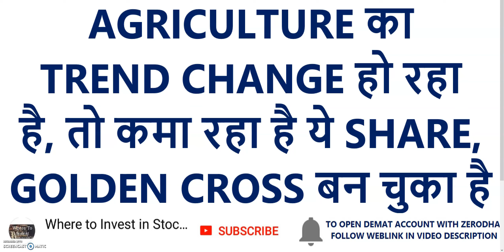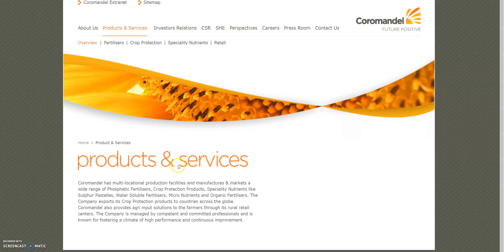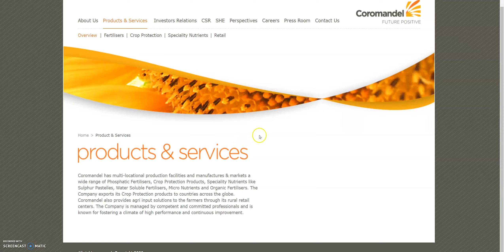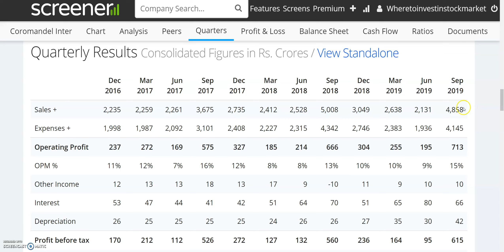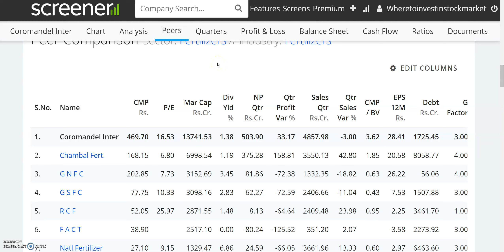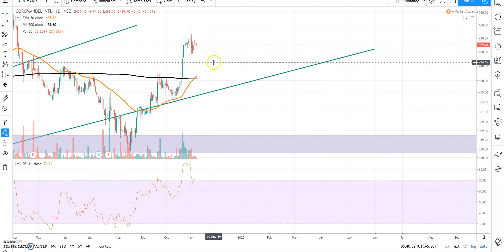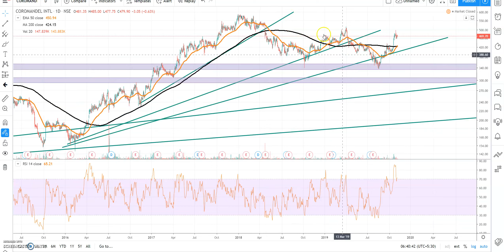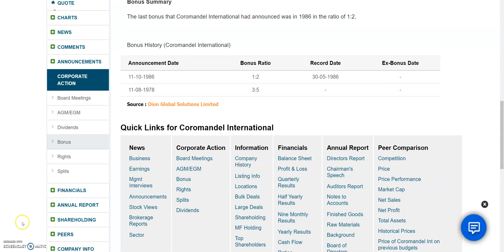AGRICULTURE का TREND CHANGE हो रहा है | कमा रहा है ये SHARE | Long Term Investment In Stocks